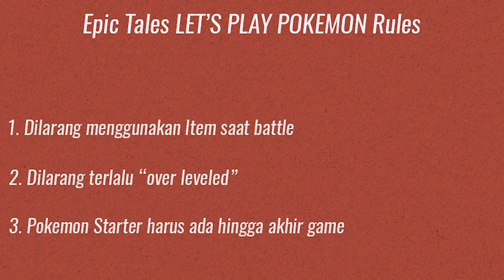Nostalgia Kuy di Johto Region - Let's Play Pokemon Gold/Silver/Crystal Version Part 1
Welcome back to my channel guys! channel yang mostly melakukan lets play  game, membahas teori game dan menganalisa mengapa suatu game bisa "HITS" atau pun "MISS" disini gua juga mostly membahas pokemon juga sih!

Di episode let's play kali ini gua akan memainkan game masa kecil gua yaitu pokemon gold version! nostalgia banget bisa kembali ke johto region dengan musiknya, pokemon-pokemonya dan juga prof elm tentunya si prof bodoh lol!